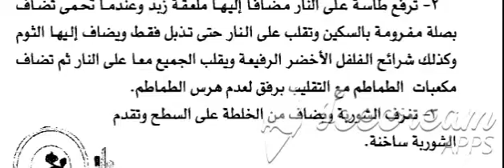اكل ملوكي - شوربة عدس أسمر بالخلطة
طريقه عمل الشربه
شربه
اكل ملوكي
اكل الامراء
اكل الملك فاروق
الاكل الملكي
اكل ملك مصر
مطبخ الملوك
مطبخ الامراء
طريقه عمل الشوربه
شوربة
شوربه
شربه